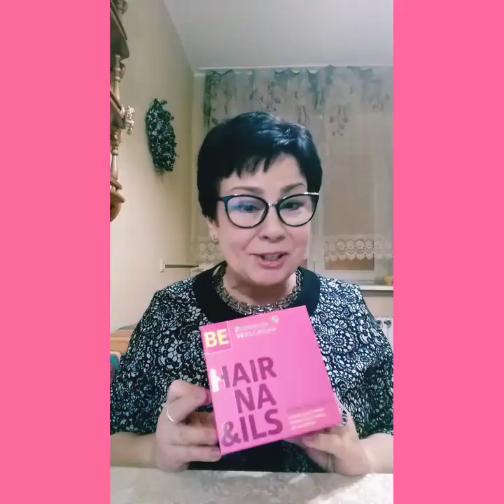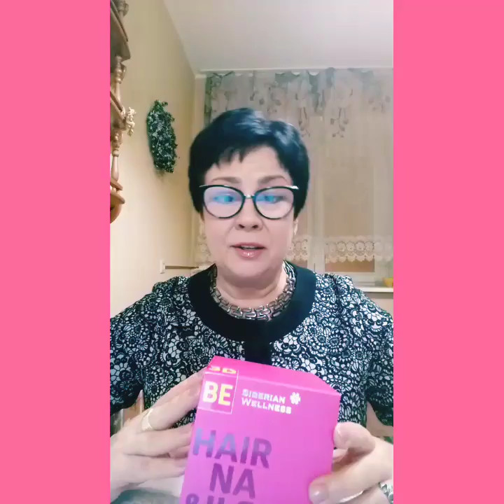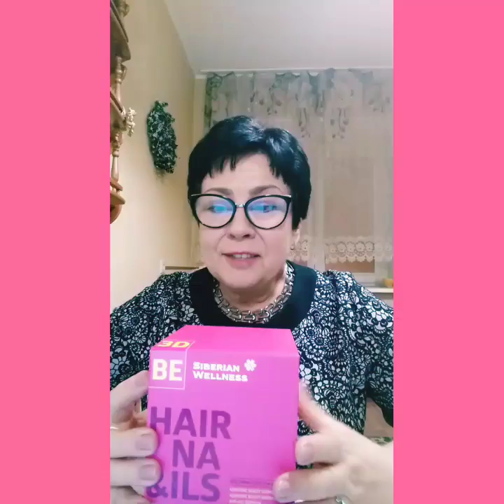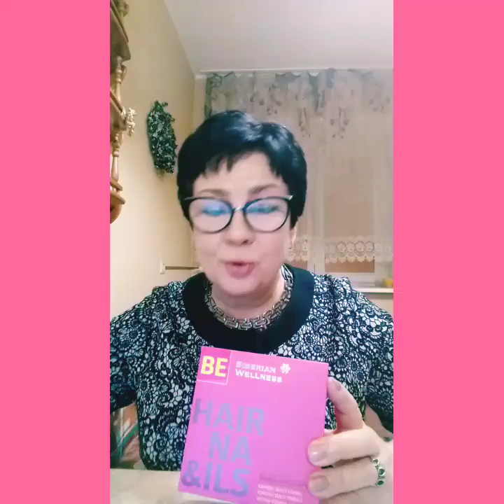Как сохранить здоровые волосы и ногти. 3D Hair & Nails Cube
Как сохранить красивые и здоровые волосы и ногти в  условиях агрессивной окружающей среды, стрессов и химического питания.
Новое поколение поддерживающего питания для волос и ногтей - 3D Hair & Nails Cube.